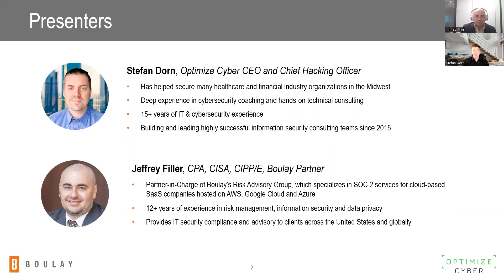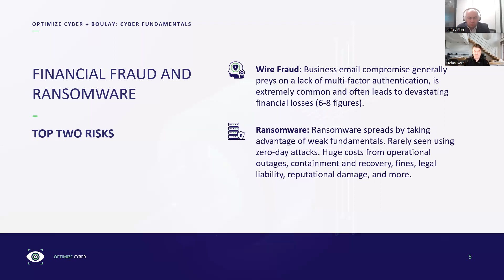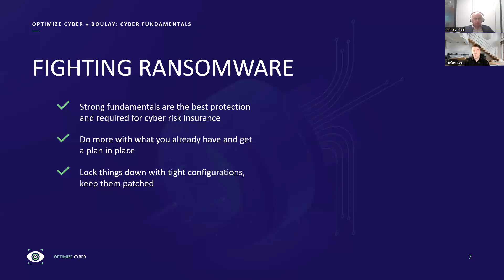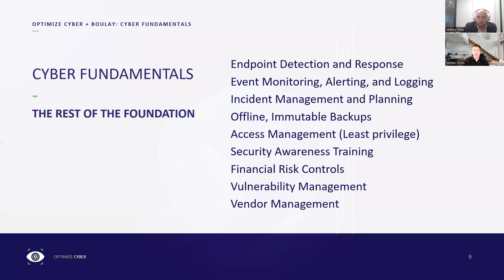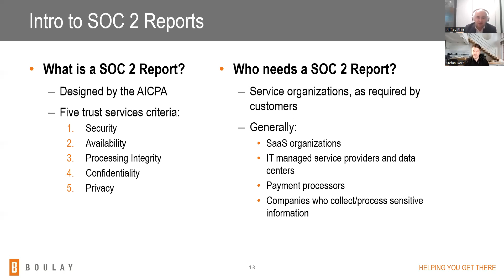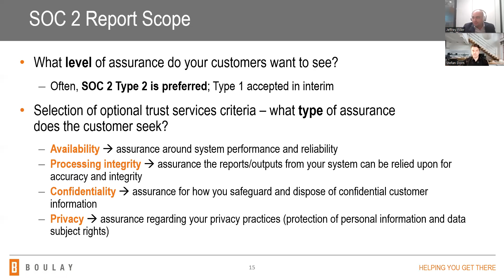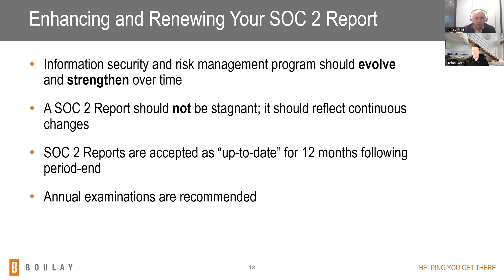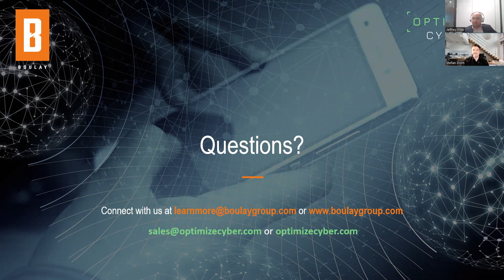Safeguard Your Business: Cybersecurity & Risk Management Fundamentals | August 10, 2022 Webinar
In our ever-changing business environment, strong security is essential to protecting your data, mitigating risks and building trust with customers. How can you build a strong foundation for cyber security and risk management? Boulay and Optimize Cyber discuss:

• Cyber security fundamentals every business leader should understand - Cyber security is just like many other enterprise risks to your business; a risk that needs to be managed. Too often, business leaders give up on managing cyber risk because it is different or newer than traditional enterprise risks. Stefan Dorn, CEO of Optimize Cyber, discusses the essential controls, methods and processes that can significantly mitigate cyber risk and protect your organization.

• The importance of SOC 2 compliance for service organizations - SOC 2 compliance is key to demonstrating a strong security and risk management posture to current and prospective customers. Not having a SOC 2 report will often limit a company's ability to sell their products and services to large organizations. Jeff Filler, Boulay Partner, uncovers the fundamentals of SOC 2 reporting and the process that companies should follow to set themselves up for success.